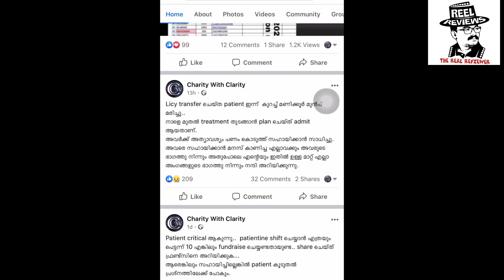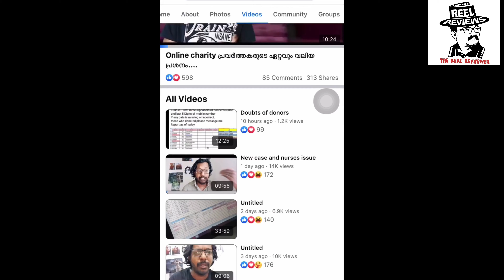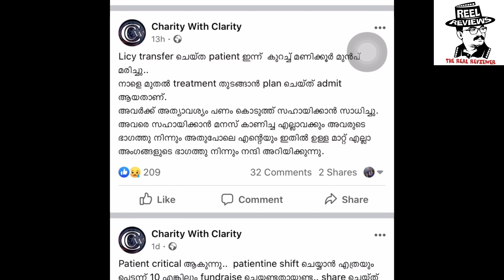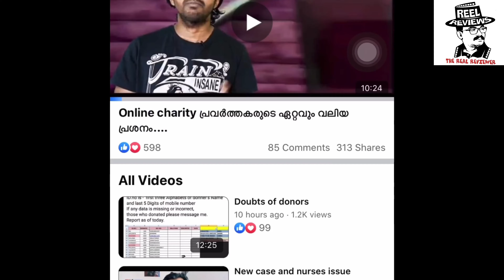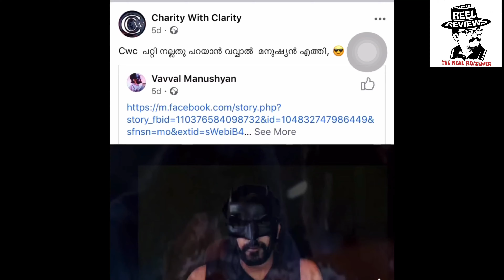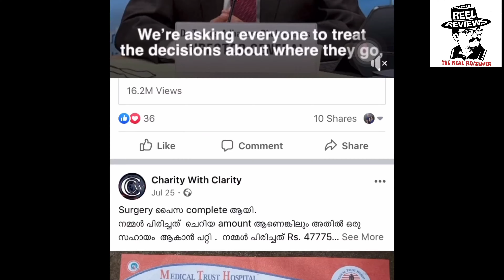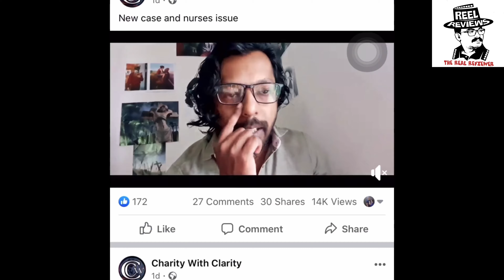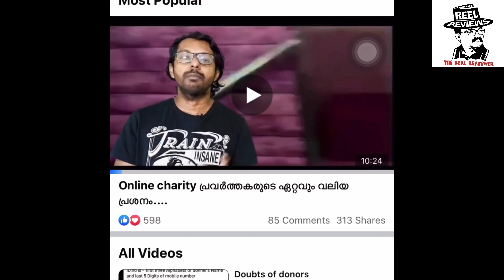ചെകുത്താനും കണ്ണൻ അമേരിക്കയും തമ്മിൽ എന്ത് ബന്ധം|Chekuthan talks about kannan c America and CWC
You can watch regarding charity with clarity from 2:30
You can watch regarding kannan c america from 20:35
Sravan media
Sravanmedia